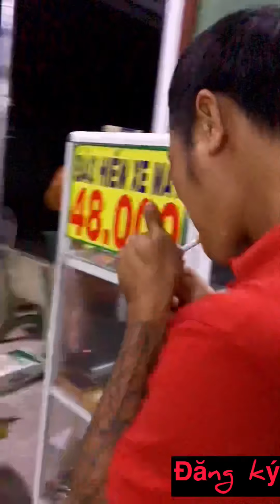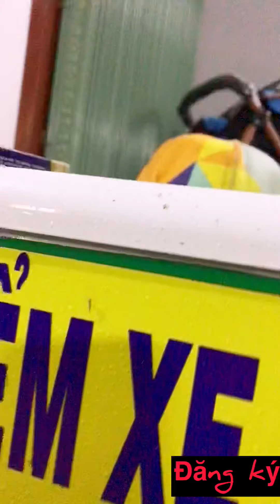Vlog Bật lửa siêu khủng | zippo